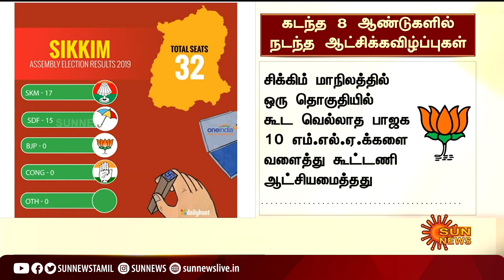இந்தியாவில் கடந்த 8 ஆண்டுகளில் நடந்த ஆட்சிக்கவிழ்ப்புகள் பற்றிய முழு விவரங்கள்! | Sun News